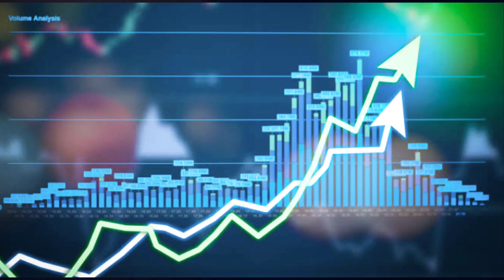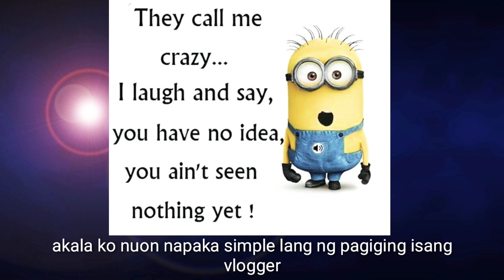How you Increase your YouTube Subscribers?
With GOD's Help & all of You! Together we will grow!